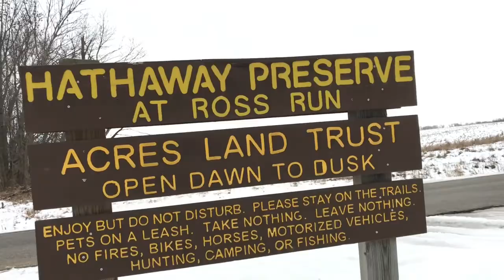Seven Pillars / Hathaway Preserve @ Ross Run 2018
I visit the historic Seven Pillars of the Mississinewa River near Peru, Indiana. This was a well known meeting spot just upstream from the Wabash which made it accessible to many people, including the Miami. Then it’s on to Hathaway preserve at Ross Run (an ACRES property).